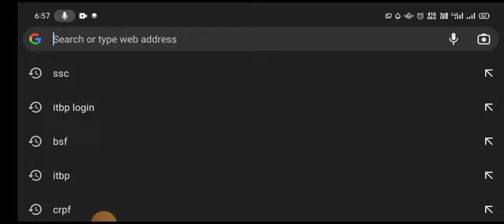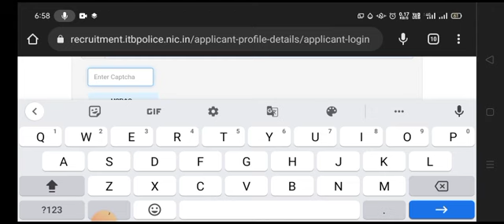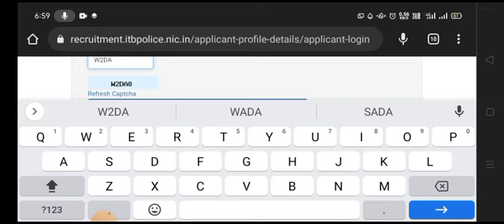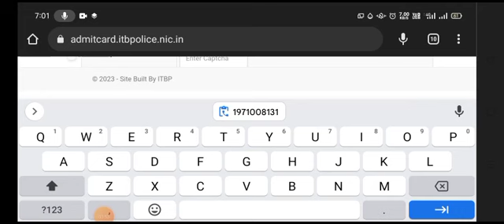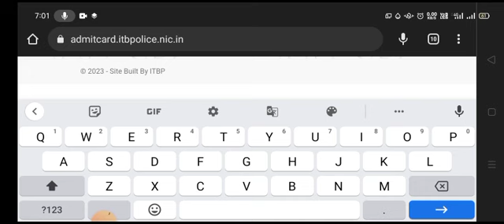ITBPTradesmanAdmitCard2023 ITBP Tradesman Admit Card 2022 ! ITBP Tradesman admit card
ITBP Tradesman Physical admit card जारी / बड़ी खुशखबरी !! ITBP Tradesman Physical Admit Card 2022 !
ITBP Tradesman Physical Date 2022 !! बड़ी खुशखबरी !! ITBP Tradesman Physical Admit Card 2022 !! Big🔥

ITBP TRADESMAN ADMIT CARD 2022

ITBP Tradesmen Physical Date 2022, ITBP Tradesmen Physical Date, ITBP Tradesmen Physical Admit Card 2022, itbp tradesman recruitment 2022, itbp tradesman physical date 2022, itbp tradesman vacancy 2022
ITBP Tradesman Physical Date 2023/Syllabus Selection Process/Today Big Update